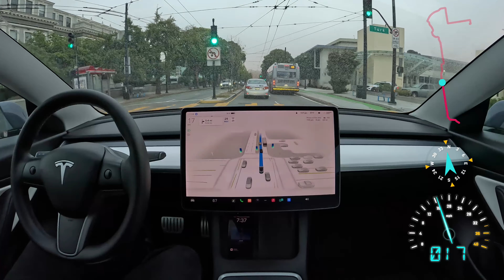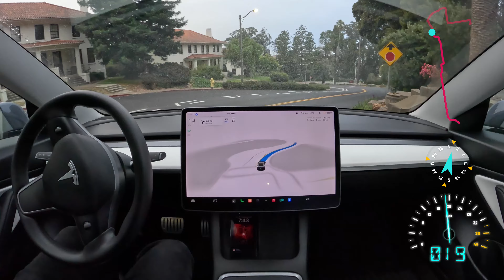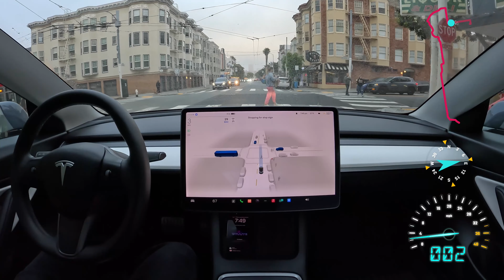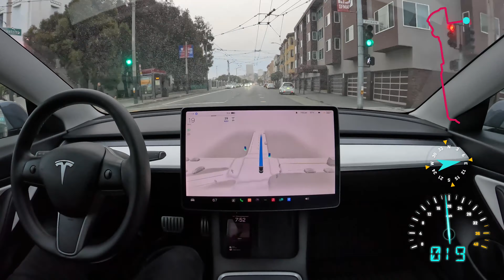Tiled Steps to Chestnut Street on Tesla Full Self-Driving Beta 11.4.6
Tesla Full Self-Driving Beta 11.4.6 drives from the 16th avenue tiled steps to Chestnut Street